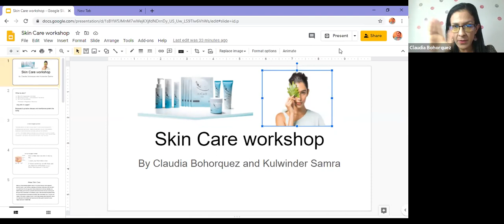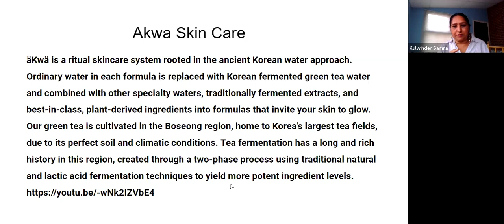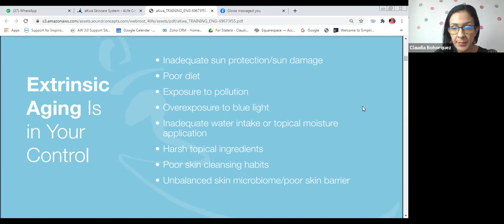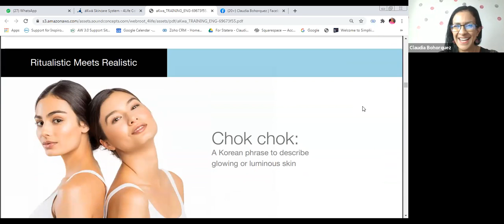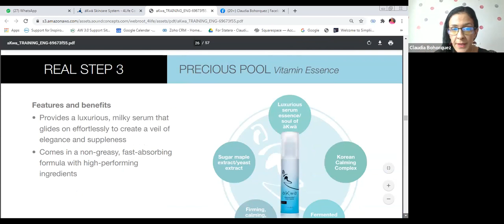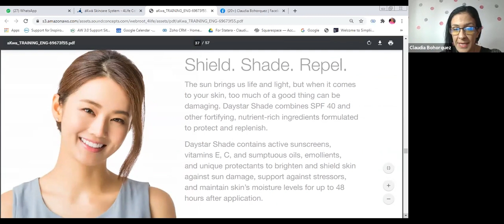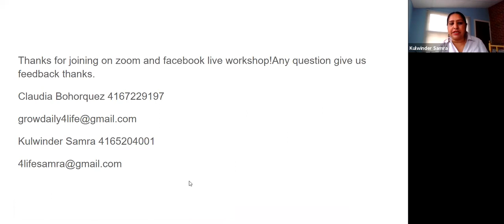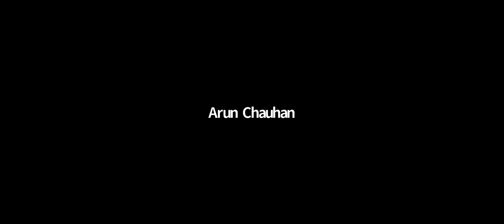Skin Care Workshop- Akwa 4Life 2020 -ENGLISH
Hosting: Kulwinder Samra and Claudia Bohorquez
Learn about Skin and how to care for it
Step by Step our New AKWA Line from 4Life